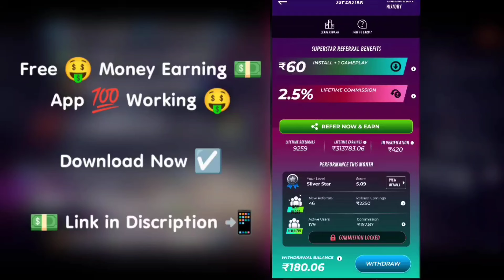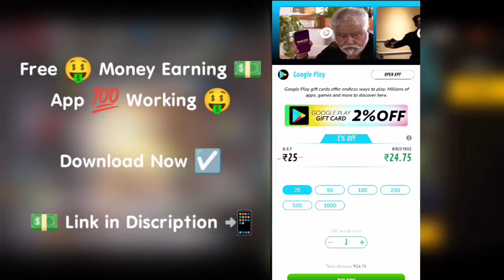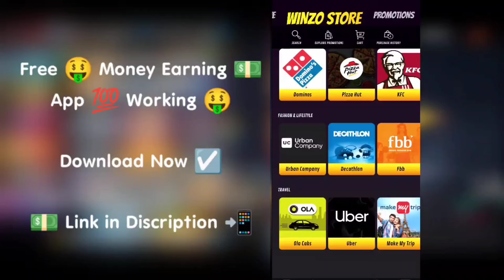Less is More Event 💥 | Winterland Special Event & Emote Royale 🔥 | Upcoming Events in Free Fire Max